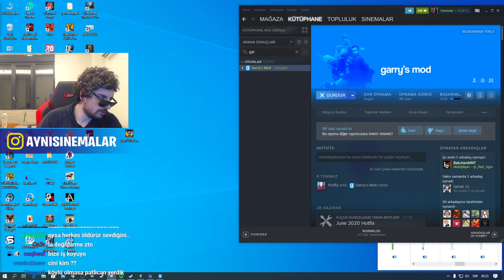Hype || Garry's Mod - Harry Potter (Hogwarts RP) #97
Konuştuğumuz gibi.
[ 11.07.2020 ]